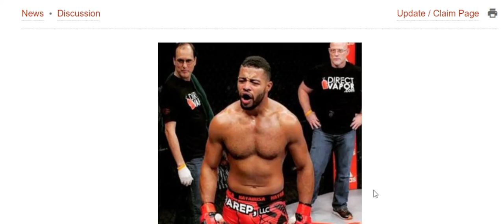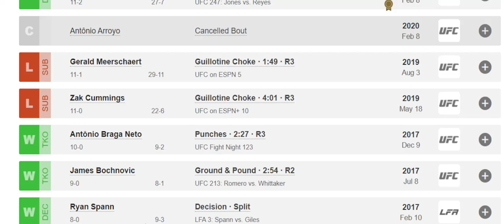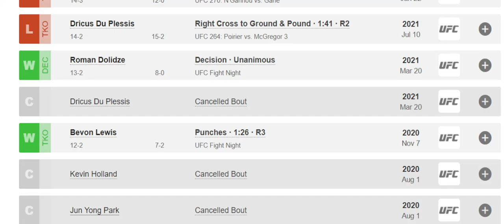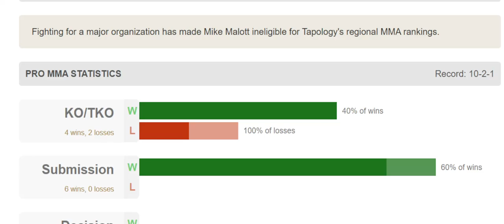Mike Malott vs Trevin Giles Prediction